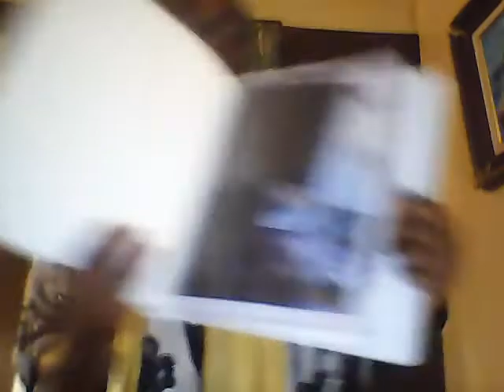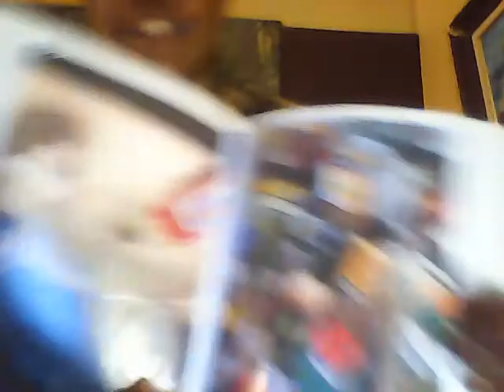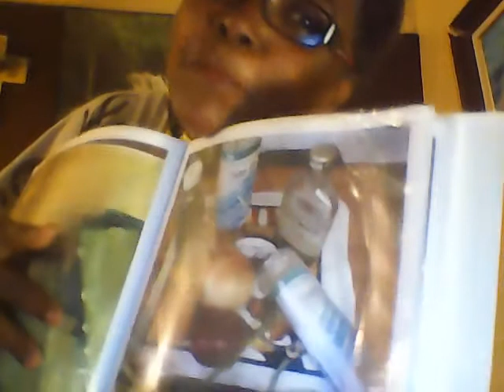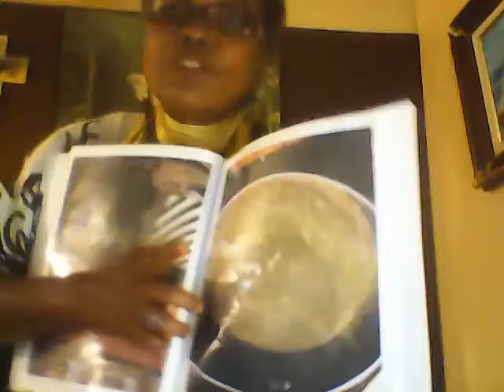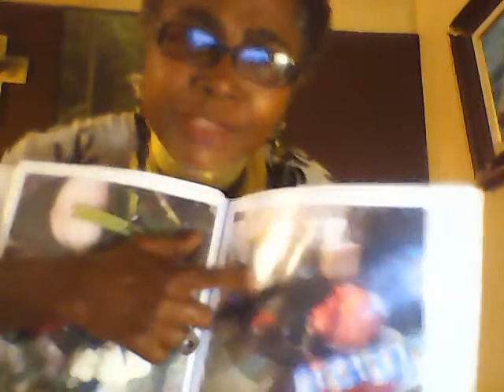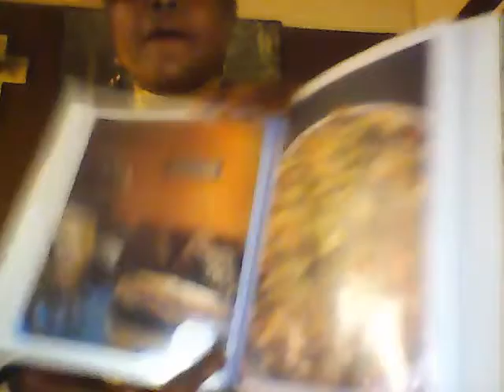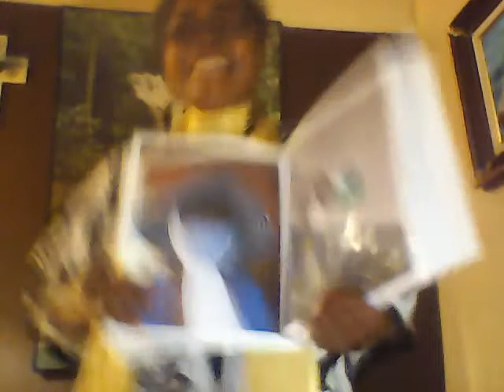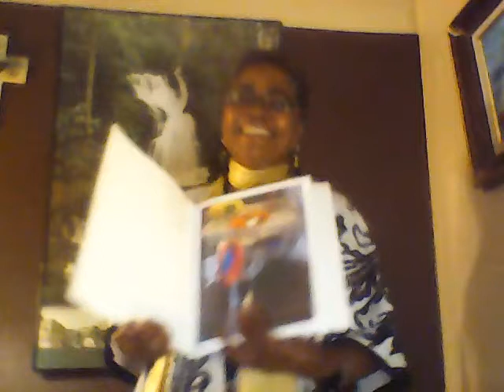C-19 Time! New Daily Life!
In telling my story others can relate. A story might inspire people;it is a beginning of a new lifestyle because the C-19 virus will not go away. It is about sleeping well, cleaning well after shopping, washing hands often by washing clothes, disinfecting, ironing, drinking tea and soup, eating vegetables, and meditating, counting our blessings.